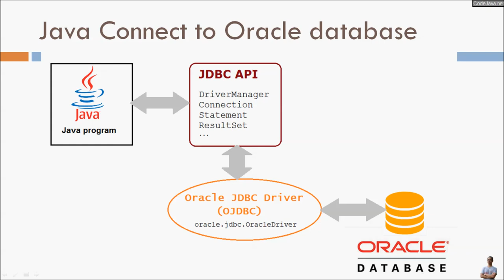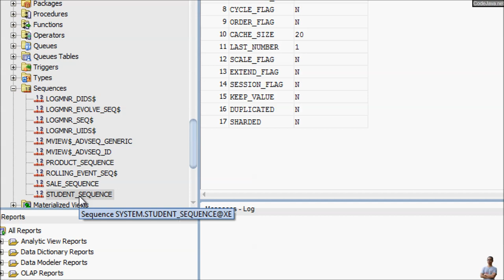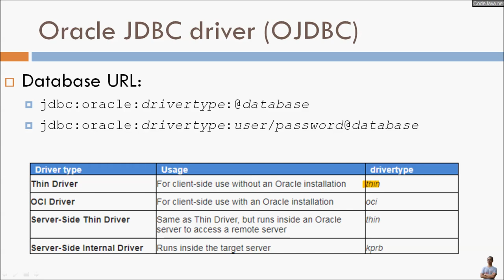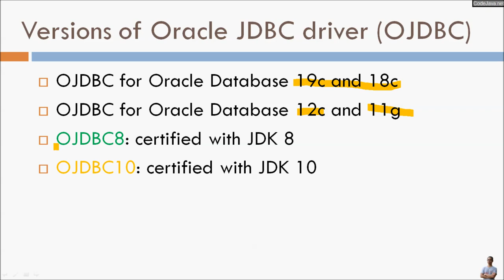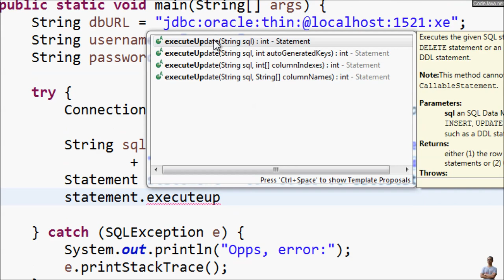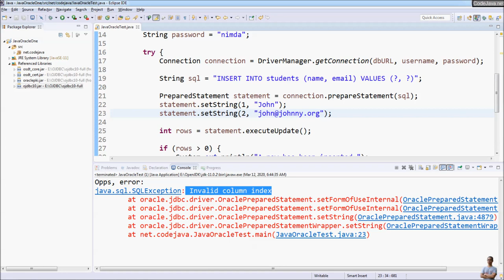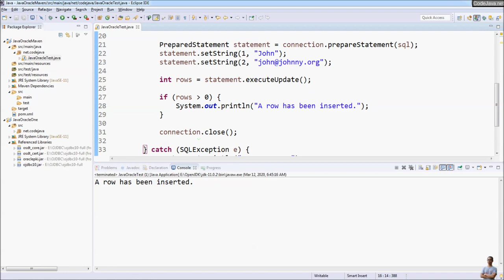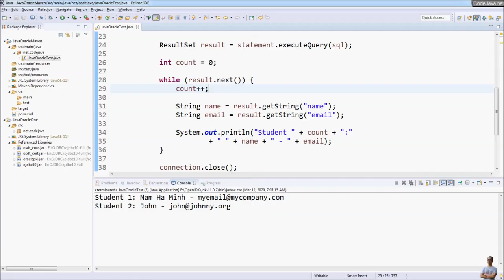Java Connect to Oracle database Made Easy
Learn to write Java code that connects to Oracle database, insert a new row and get all rows from a table in Oracle database.

What you will learn:
- Create a table in Oracle Database XE using Oracle SQL Developer.
- Code the first Java project that connects to Oracle database express server, then insert a new row to a table. Use Oracle JDBC driver as a referenced Jar file in the classpath. Then close the connection
- Code the second project based on Maven. Make connection to Oracle database; get all rows from a table. Declare a Maven dependency for Oracle JDBC driver.

In addition, you will also learn:
- Understand how a Java program talks to a database server via JDBC API and JDBC driver.
- Understand Oracle JDBC driver (OJDBC): versions, database URL and driver types.
- Use Oracle SQL Developer tool to create a table with sequence and trigger for the primary column.